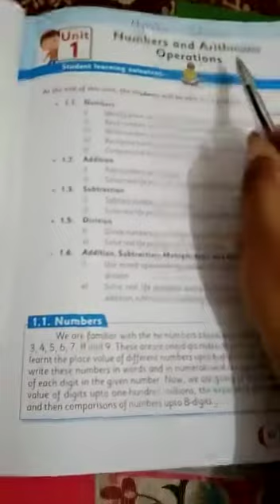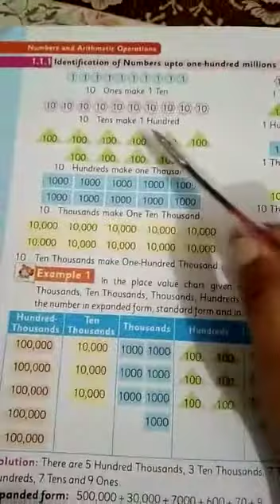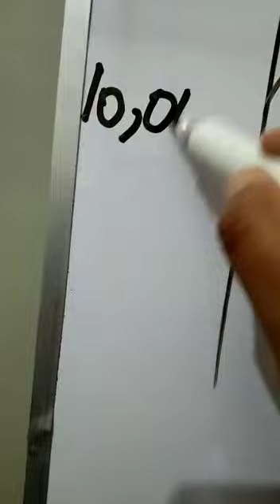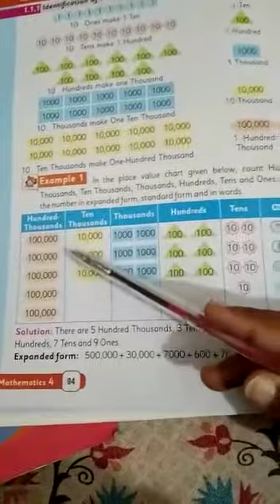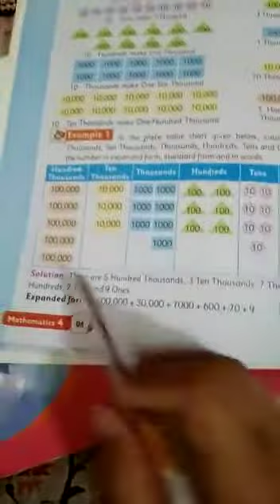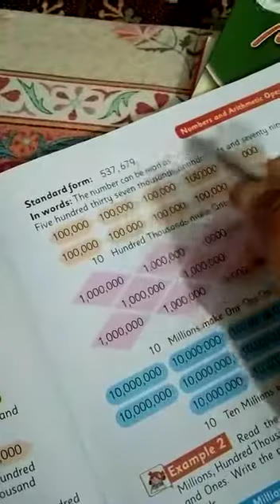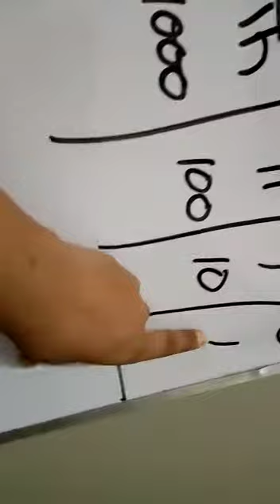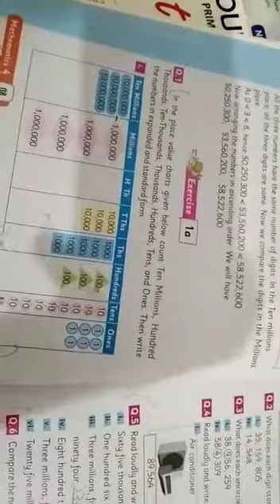CLASS IV MATH CH1(1)